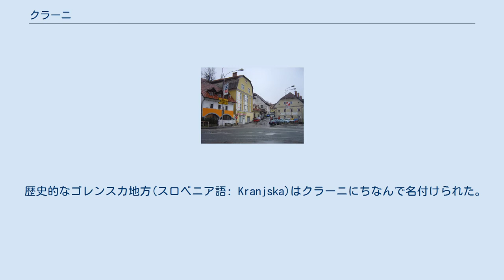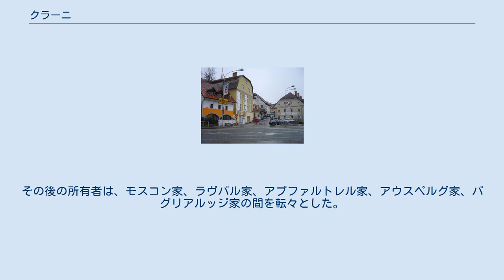クラーニ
クラーニ（Kranj、独:Krainburg）またはクランは、スロベニアの11の特別市のうちの一都市。
 スロベニアの首都であるリュブリャナから西に約20km離れた場所に位置し、スロベニア国内では4番目の人口規模を持つ都市である。
交通網が発達しているためエレクトロニクス産業が盛んであり、工場が多く立地している。
 歴史的なゴレンスカ地方(スロベニア語: Kranjska)はクラーニにちなんで名付けられた。
中世初期には、地方の首都であった。
 市は現在、サッカー、テニス、バスケットボールといったスポーツ施設のためよく知られている。
国内最大級のアクアティック・センターもあり、2003年のヨーロッパ男子水球選手権（女子水球選手権開催地のリュブリャナと並行）が開催された。
毎年開催されるTeden Mladih（若者の週）祭りは非常に人気である。
 市の中核は保存状態の良い中世の旧市街である。
コクラ川とサヴァ川の合流地点が旧市街にある。
 プレシェルノヴァ通り 市は鉄道と高速道で、リュブリャナ、イェセニツェ、フィラッハ、ミュンヘンとつながっている。
リュブリャナ空港はクラーニに非常に近い。
 聖カンティアヌス教会（Cerkev Sv. Kancija, Kancijana, Kancijanile in Prota）は、クラーニ最大の教会である。
クラーニ教区、助祭座がある。
14世紀に建設された。
建設と委任はクラーニ伯爵によって行われた。
 城は16世紀半ば、ヤンジュ・キスル男爵によって建てられた。
その後の所有者は、モスコン家、ラヴバル家、アプファルトレル家、アウスペルグ家、パグリアルッジ家の間を転々とした。
建物は1952年に、亡くなる直前の建築家ヨジェ・プレツニクによって修繕された。
城の庭園は現在コンサート会場として使用されている。